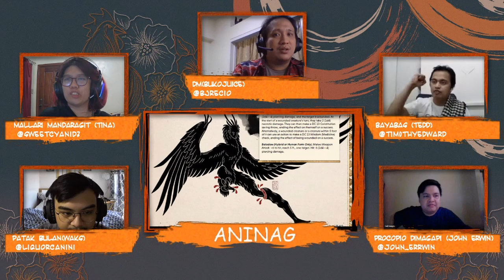Aninag S01E03: Gilid (Part 2)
Note: Video is in Taglish (mixed Tagalog-English)

The group meets Apo, god of the anani goblins and self-styled spirit of The Cove. The groom turns out to be a discriminating bastard. The hidden aswang is discovered.

The Aninag players!
* Buko Juice as the DM,
* Tina as Mallari Mandaragit, the balat-kayo aswang hunter
* Tedd as Bayabas, the cleric of Maklium Sa-Bagidan, god of Fire
* Waks as Patak Bulan, kawal of aswang lineage, and
* John Erwin  as Procopio (Pio) Dimagapi, merchant-headhunter

The Islands of Sina Una is a new setting for 5th Edition that is inspired by precolonial Filipino mythology! We are playing the game in Taglish (a mix of English and Tagalog.) We livestream the game every other Saturday on Twitch: